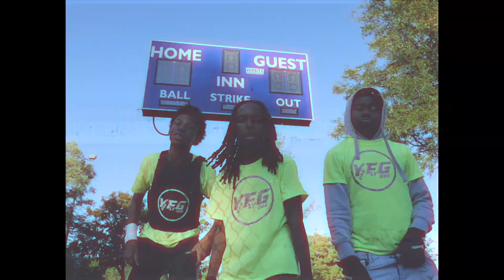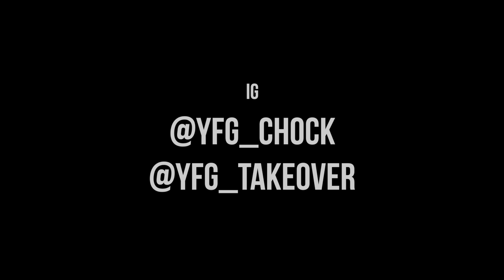YFG Chock - Walk (Remix) shot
Chicago's Best Kid Rapper Hands Down